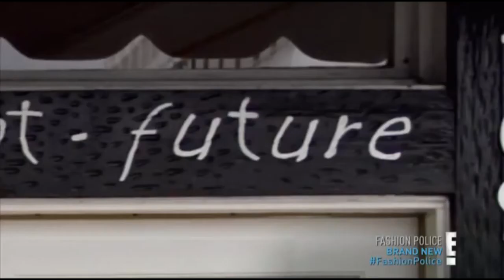Hilarious! Joan Rivers consults a psychic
Joan Rivers consults a psychic to find out what's in store for some celebrities in 2014